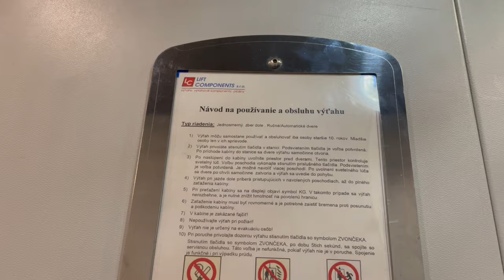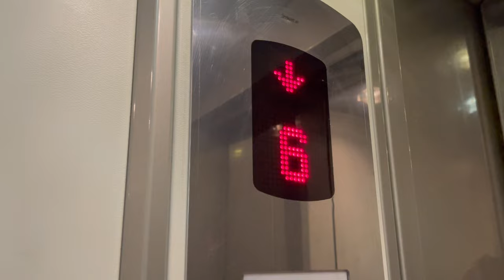Cheap modernisation @ Námestie Republiky, Lučenec, Slovakia